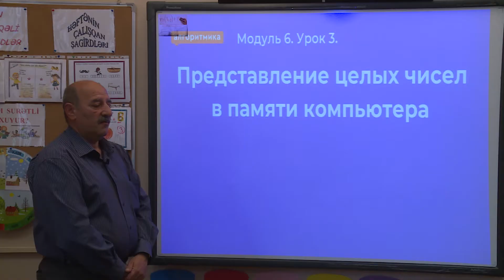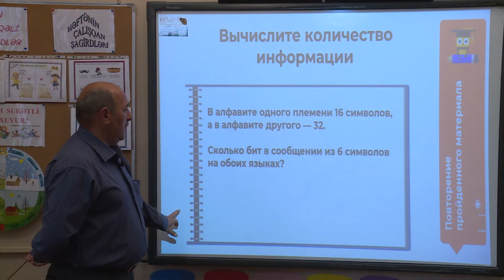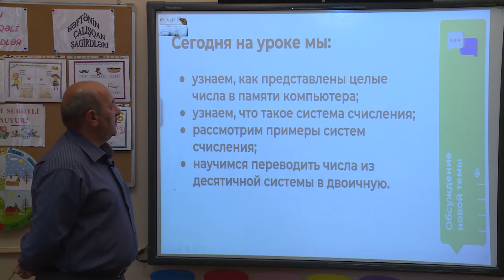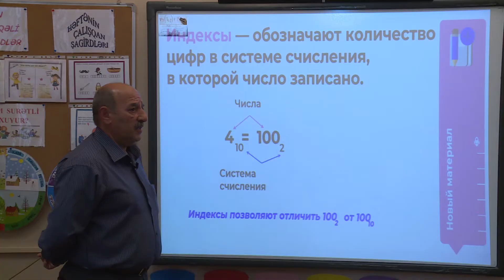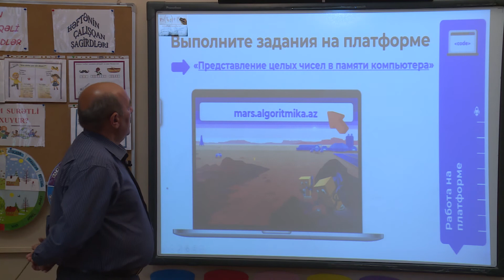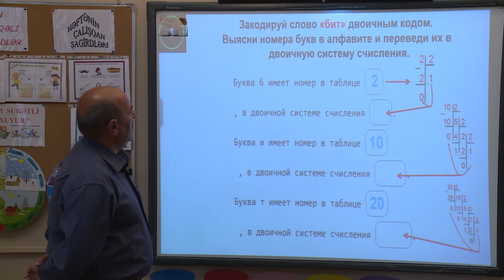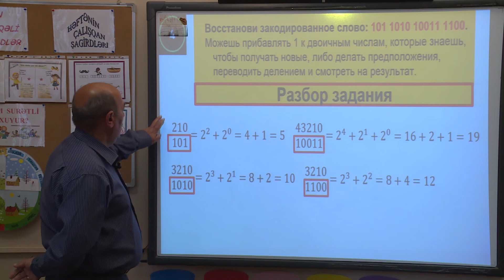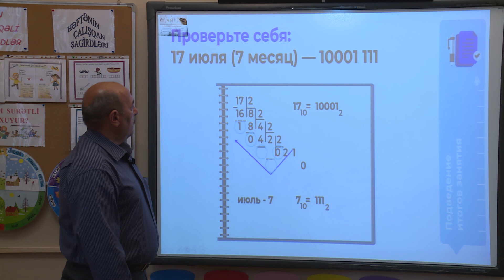7 класс M6D3 Представление целых чисел в памяти компьютера (для учеников)